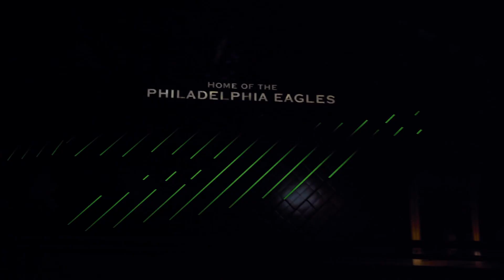Proudly introducing streetwear clothing brand Vibrant Soul (Prod.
Proudly introducing streetwear clothing brand, Vibrant Soul. Based in the suburbs of Philadelphia, crafting comfortable garments with a unique and authentic style inspired by urban culture. Ebullience 1 coming soon…

Directed by Bryan Gordon
Produced by @Creswick2